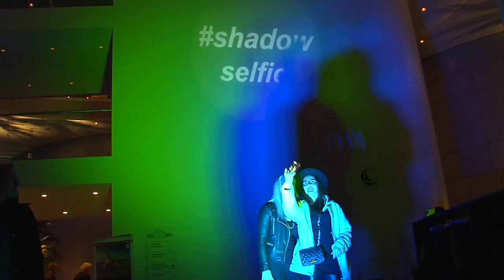Íslensku lýsingarverðlaunin 2014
Hönnuðir verksins eru lýsingarteymi Verkís og Landmótun sf. Verkkaupi er Akraneskaupstaður og allur ljósbúnaður var frá Johan Rönning.

Athöfnin var liður í Alþjóðlegu ári ljóssins 2015 og partur af Vetrarhátíð Reykjavíkur. Verðlaunin munu verða veitt héðan í frá á ári hverju og munu vinningshafar verða sjálfkrafa fulltrúar Íslands til Norrænu lýsingarverðlaunanna sem haldin eru annað hvert ár, næst hér á landi árið 2016. Lækningalind Bláa Lónsins hlaut einmitt þau verðlaun árið 2006. Með íslensku lýsingarverðlaununum er ætlun Ljóstæknifélags Íslands að vekja athygli á þætti góðrar lýsingarhönnunar og lýsingalausna í byggðu umhverfi, hvort heldur er í byggingum eða á opnum svæðum. Einnig er það von félagsins að verðlaunin varpi ljósi á lýsingarhönnun sem viðurkennt fag í tengslum við gerð mannvirkja og aðrar verklegar framkvæmdir.

Stjórn Ljóstæknifélagsins skipaði þriggja manna dómnefnd til að fara yfir innsendar tillögur og í henni sátu Dagný Bjarnadóttir landslagsarkitekt hjá DLD, Sigríður Sigþórsdóttir arkitekt hjá Basalt arkitektum og Örn Guðmundsson verkfræðingur hjá VSB Verkfræðistofu. Innsendar tillögur voru átta talsins en aðrar tillögur voru:
Apotek Hótel, Verkhönnun
Big Little Rock og Ion Luxury Adventure Hotel, Minarc
Fjölbrautaskólinn í Mosfellsbæ, Drekafluga
Verkís Ofanleiti 2, Rokksafn Íslands og Þjóðleikhúsið, Verkís.

Við mat á innsendum tillögum var notast við einkunnakerfi byggt á áherslum Ljóstæknifélagsins en þær eru: Nýsköpun og sköpunargleði, tæknileg gæði, virkni, sjónræn og fagurfræðileg sjónarmið, orkunotkun og rekstur, algild hönnun.

Í áliti dómnefndar um verkið Akratorg segir meðal annars:
„Samspil umhverfismótunar og lýsingar er einkar vel heppnað. Almenn lýsing þjónar vel sínu hlutverki í verkinu, auk þess sem hluti hennar auðgar umhverfið með gagnvirkri, nýstárlegri lýsingarlausn. Þannig er „stemmning“ breytilegt eftir því sem við á, hvort sem um er að ræða árstíðir eða athafnir. Heildarútkoman er sannfærandi, lýsingin er þar mikilvæg og eigendur eru stoltir af verkinu. Tæknilega er verkið vel útfært, skapar gott yfirlit yfir svæðið, dregur fram sérkenni verksins og styrkir staðarandann.
Lýsingin er þriðja víddin í þessu verkefni og eykur upplifun og fjölbreytileika svæðisins.“